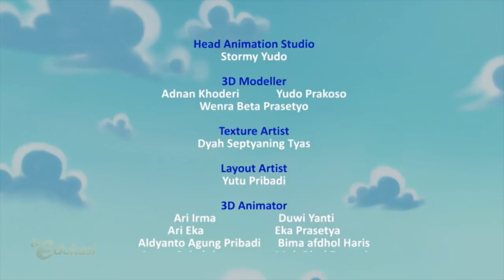Akhirnya Terungkap | Kabar Kabur | Sahabat Pelangi | Seg.3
Karena tidak juga bertemu Martha, sahabat pelangi lain bersedih dan mendoakan Martha naik kelas, tiba-tiba datang Martha menjelaskan bahwa dia naik kelas, merekapun senang.
Bagaimana kisah selanjutnya? Saksikan terus ya..